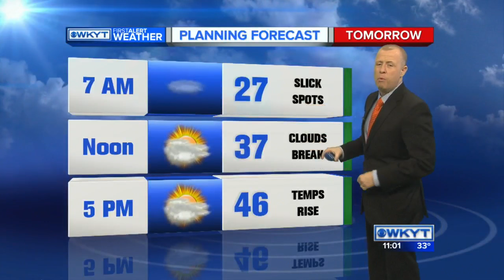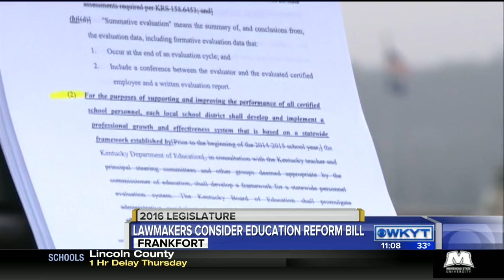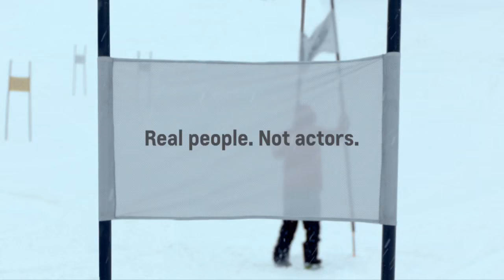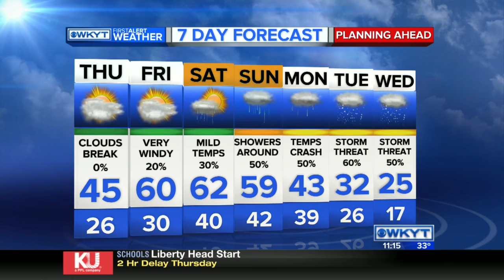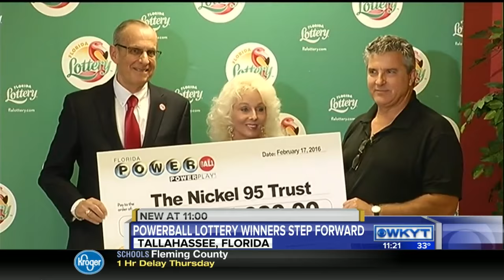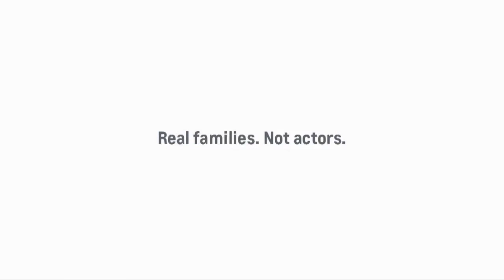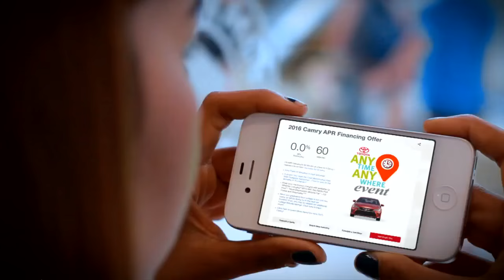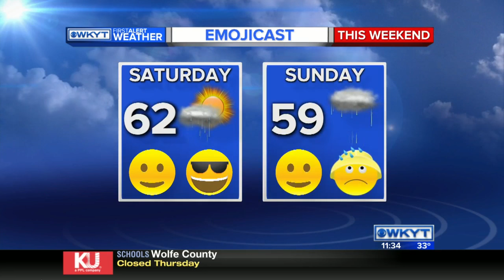WKYT News at 11 PM on 2-17-2016